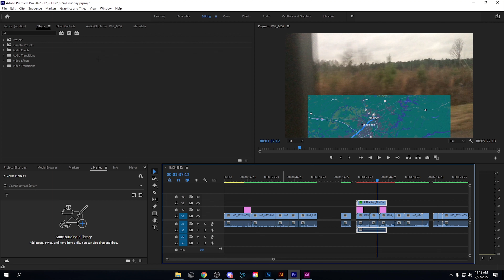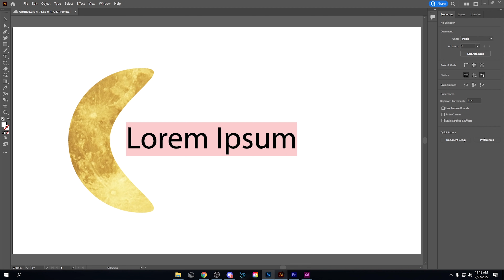Why I Haven't Been Uploading Reupload Thx Y0UNGY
Ip: mc.hypixel.net
IGN: KingCaleb123 (duh)
Peripherals
Mouse: Roccat Kain 100
Keyboard: Redragon K552
Mic: Fifine K670B
Mouse Pad: Blade Hawk Extended Mouse Pad

Ignore
(Minecraft,minecraft,bedwars,king,caleb,Y0UNGY,123,king caleb,kingkaleb,hypixel,mvp+,talking,commentary,Bedwars,
Not Minecraft, But / Minecraft, But Water Rises / Minecraft, But Lava Rises / or any other but challenge like that. This is speed runner / survivalist in Minecraft against a killer / assassin / hitmen, but it is Caleb playing Minecraft! POG CHAMP!)